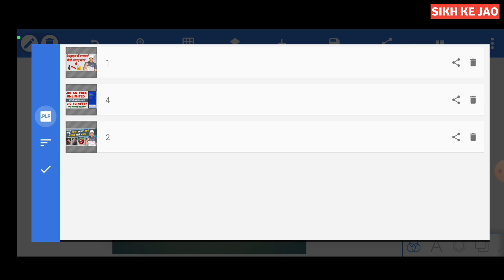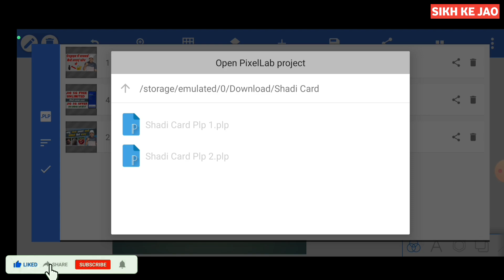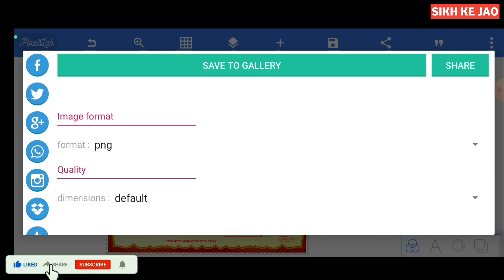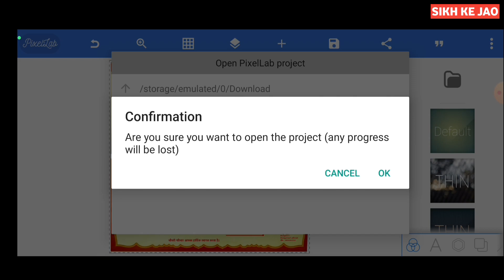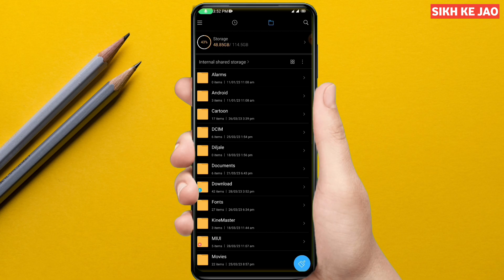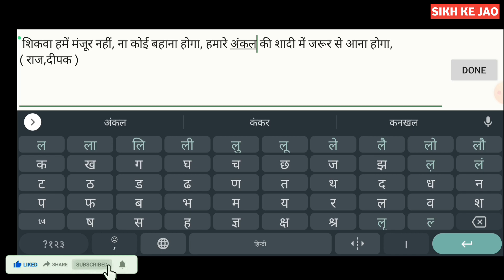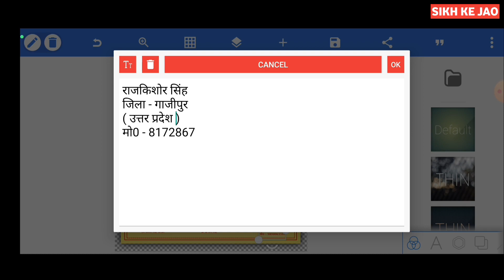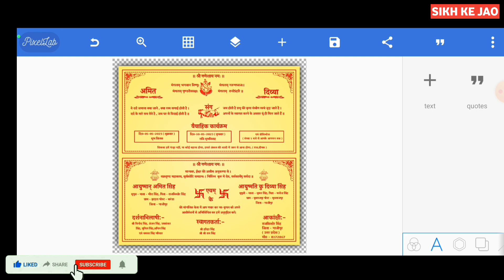शादी कार्ड कैसे बनाएं मोबाइल से | Shadi Card Kaise Banaye Mobile Se Pixellab | Its Techy Gyan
शादी कार्ड कैसे बनाएं मोबाइल से | Shadi Card Kaise Banaye Mobile Se Pixellab | Wedding Invitation Card Kaise Banaye | Sikh Ke Jao

About Video :- Hello Doston Is Video Me Maine Bataya Hai Ki Pixellab App Se Wedding Invitation Card Kaise Banate Hai Mobile Se.

Instagram Follow 👉 @harikeshbabu21

हाय दोस्तों आपका हमारे यूट्यूब चैनल Its Techy Gyan में बहुत-बहुत स्वागत है आपको यहां पर प्रतिदिन Tech & Tips & Tricks से रिलेटेड बेस्ट से बेस्ट वीडियोस देखने को मिलती रहेंगी यदि आप Tech विडियो देखना पसंद करते हैं तो हमारे यूट्यूब चैनल Its Techy Gyan को सब्सक्राइब जरूर कर लें और साथ ही साथ बेल आइकन पर भी क्लिक करें यदि आपको वीडियो पसंद आती हैं तो वीडियो को लाइक एवं अपने दोस्तों के साथ शेयर जरूर करें धन्यवाद।

👉you will continue to see the best videos related to the best of  Tech Videos here every day.👈